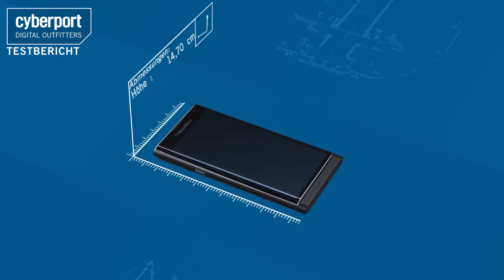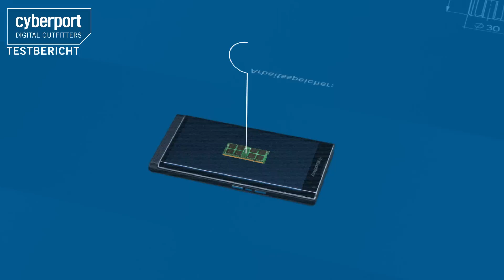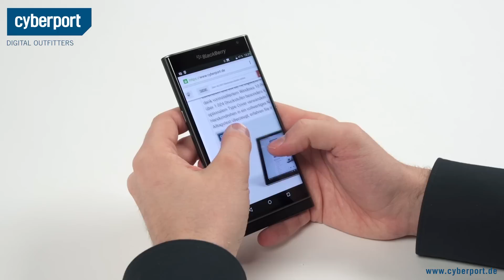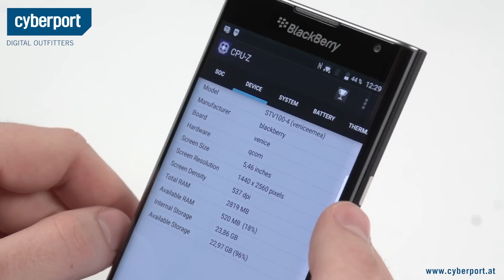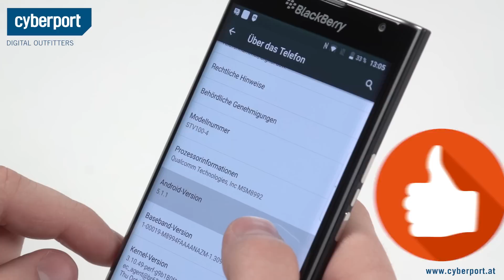BlackBerry PRIV im Test I Cyberport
BlackBerry und Android? Ja, richtig gehört, diese beiden eigentlich nicht zusammenpassenden Begriffe haben im BlackBerry Priv zusammengefunden. Wie das Smartphone sich im Test bewährt hat, zeigen wir euch jetzt.

LETZTES Cyberport Video -- Sphero BB-8 Droide (Star Wars) Shortcut I Cyberport

Unsere Links!

Für weitere Anfragen:
cyberport(at)googleplus.de